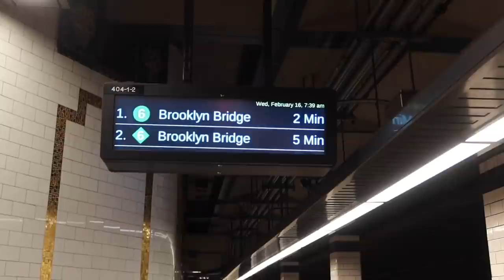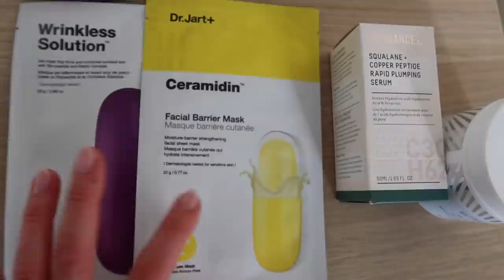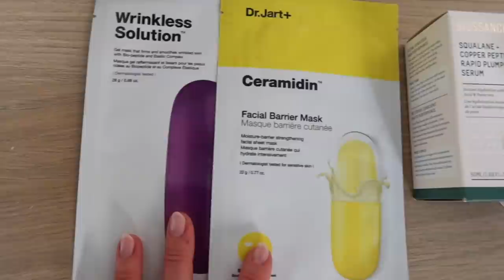VLOG: few days in nyc, boxing, mindset work, shoot in soho, & a chill night at home //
MENTIONED

FAB Moisturizer
Biossance Serum
Dr. Jart Face Mask
Alo cleanser
Drunk Elephant cream cleanser

FREQUENTLY ASKED!

ABOUT ME!
This is both an easy way for me to track what products you enjoy, and also keeps all past products I have used in one place. All products either used or recommended to you are products I truly enjoy and believe in.
Xx D